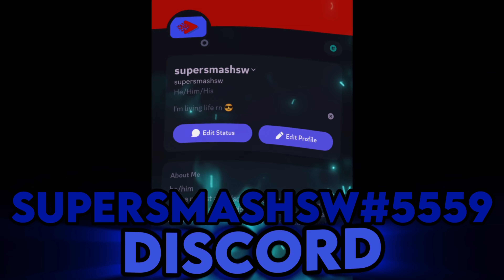HE GOT WAY TOO COCKY 💀 | The Strongest Battlegrounds